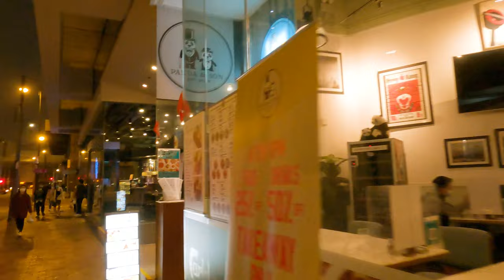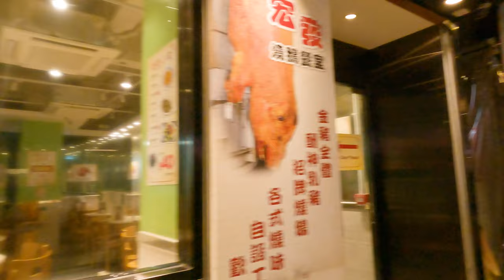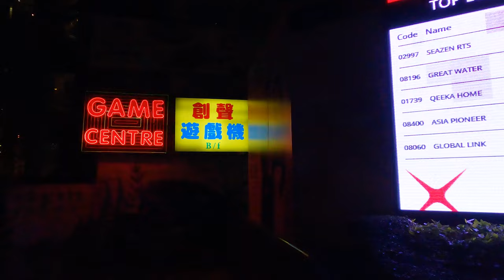Hong Kong Walking Tour - Sheung Wan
Due to the lockdown,  shops and restaurants close earlier than usual. streets are getting empty after 6PM.

Chapters:
00:00 Beginning
01:22 Western Market
02:49 Morrison Street
03:27 Bonham Strand
04:49 Bonham Strand West
07:23 Des Voeux Road West
08:23 Ko Shing Street
10:08 Sutherland Street
10:40 Des Voeux Rooad West
14:34 Wing Lok Street
23:44 Wing Wo Street
25:14 Queen's Road Central
26:31 The Center
27:52 Central Market